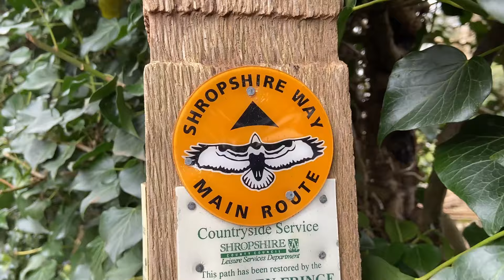METALLICA on the Shropshire Way - For Whom The Bell Tolls - Thru Hiking Trail England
🍺🍺🍺☕ You can buy me a BEER / coffee if you like!  Cheers 🍺 Justin 🤠

March 2024  -  First half of the Shropshire Way with Metallica!

MUSIC
Track  -  For Whom The Bell Tolls
Artist  -  Metallica
Album  -  Ride The lightning (1984)